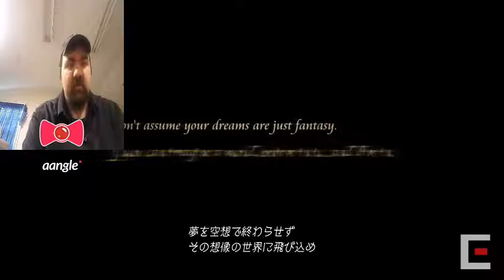Kingdom Hearts 3 trailer reaction